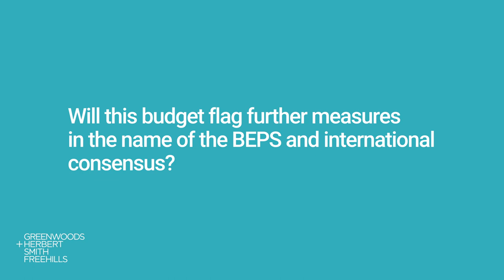Greenwoods & Herbert Smith Freehills Budget Predictions